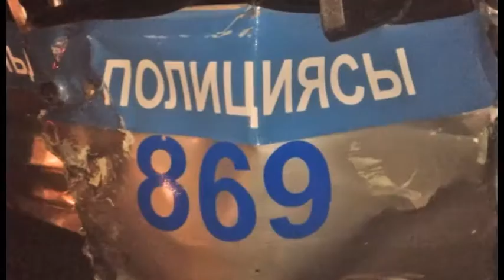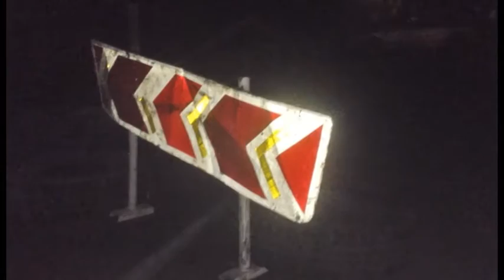Шұғыл шақырылым 20 08 2014